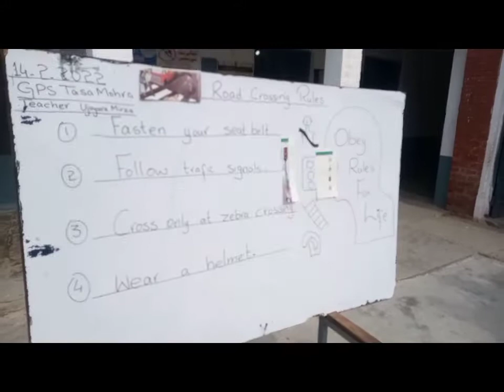Road Crossing Rules Activity at school traffic rules زیبرا کراسنگ traffic signals use of helmet